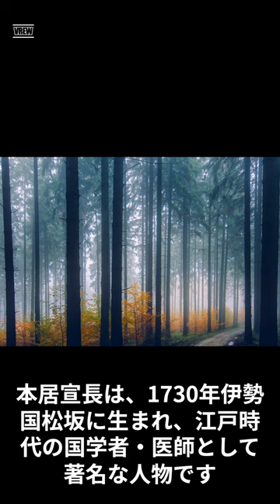偉人伝☆本居宣長